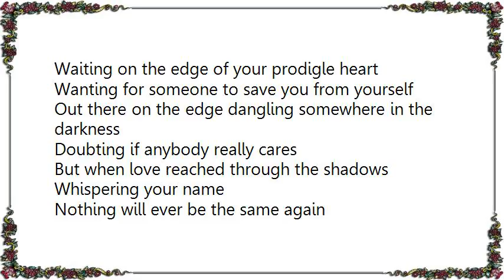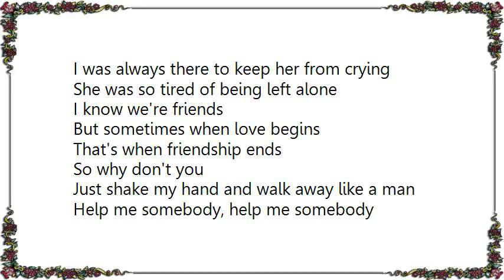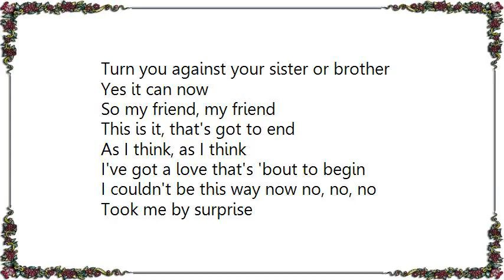Bobby Womack - When Love Begins Friendship Ends Lyrics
[Lyrics Bobby Womack - When Love Begins Friendship Ends]
If I told you, told you, told you
You were wrong
You get mad and say leave me alone

So I waited, waited, waited
To let you see
The women you love, is in love with me

And she's so tired of being left alone
I know we're friends
But sometimes when love begins
That's when friendship ends

I never, never, never
Thought it would be this way
You left her alone both night and day

When you were gone
Long gone such a long time
I was always there to keep her from crying

She was so tired of being left alone

Just shake my hand and walk away like a man

Help me somebody, help me somebody

Now the girl, the girl, the girl
Means a world to me
Gonna make score
She gets what she need

But she ask me for love
I couldn't turn around
When she needed your love
You were never around

I say, That's when friendship ends

Help me somebody, somebody
Oh, somebody, somebody, somewhere
Somebody, somewhere

Oh love, oh love
Love, oh love, love

Love will turn you against your own mother
And sometimes, sometimes
It can turn you all the way around

Turn you against your sister
Turn you against your sister or brother
Yes it can now

So my friend, my friend
This is it, that's got to end
As I think, as I think
I've got a love that's 'bout to begin

I couldn't be this way now no, no, no
Took me by surprise

No, I can't help myself no, no
Long time, long time, long time